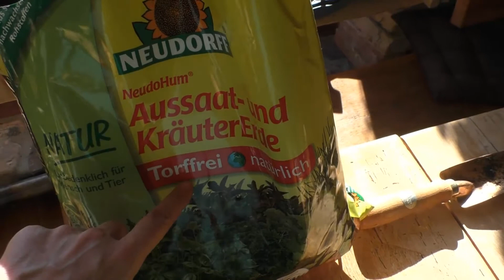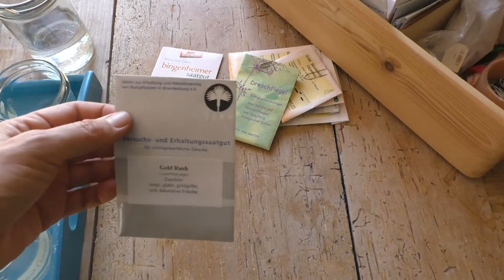Der Frühling ist da und damit hat die Küchengarten-Saison begonnen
Die Sonne hat mein Gartenherz gelockt, auch wenn die Temperaturen und der Wind vor der Tür noch eisig sind. Doch jetzt ist es allerhöchste Zeit Paprika, Chili, Tomaten, Gurken und Sellerie vorzuziehen.
Den im Video gezeigten Pflanzensprüher und unsere Zimmergießkannen findest du
Und hier der Link zur kleinen Kupferschaufel und der Topfkralle „Spika“
Viel Erfolg :)